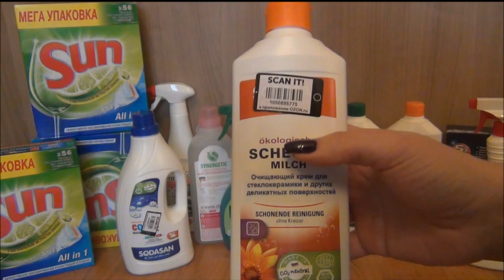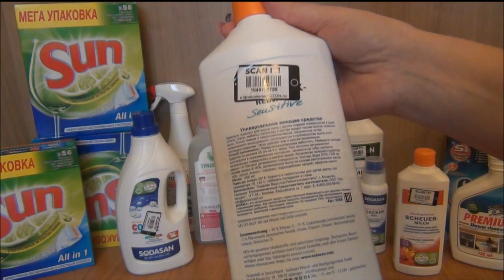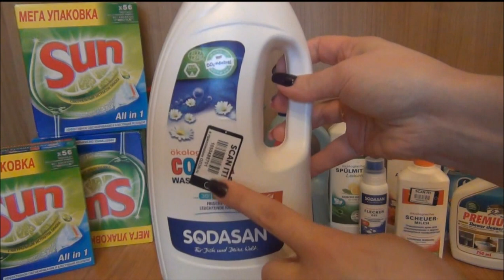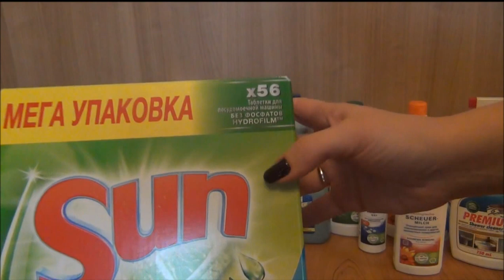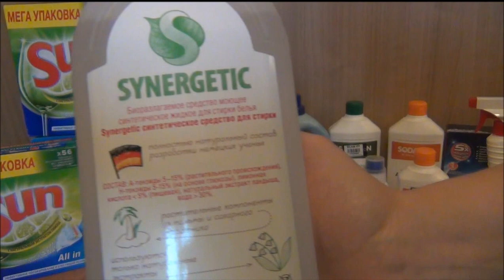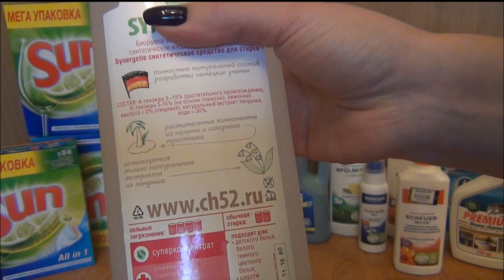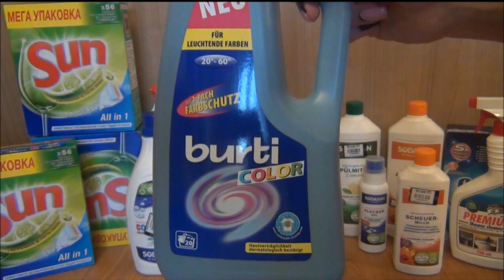МНОГО ПОКУПОК: ЛЫЖИ, БЫТОВАЯ ХИМИЯ, сумка для КОШКИ:)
Спасибо за ваши просмотры! Ваши "пальчики вверх" под моими видеороликами вдохновляют меня к созданию новых видеоработ ;)

Совершая покупки через интернет - можно еще и получать кэш-бэк, т.к. возврат небольшого процента от покупки на свой счет. Для этого  Я использую специальные кэш-бэк сервисы:
Прежде чем совершить покупку в магазине - проверьте, возможно этот магазин есть в списке на каком то из двух кэш-бэк сервисов.